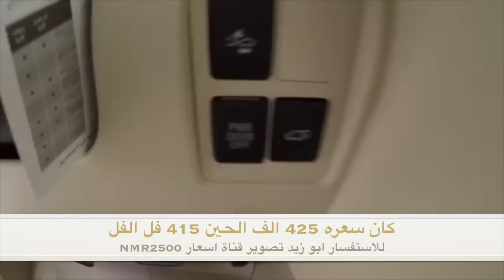لاندكروزر 2016 يبدا 185 الف لكزس 2016 ارخص سعر 415 الف الجزء 2 عروض اليحيى 23\2\37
تغطية وتحديث اسعار معرض اليحيي اللي يعتبر ارخص معرض بالخليج